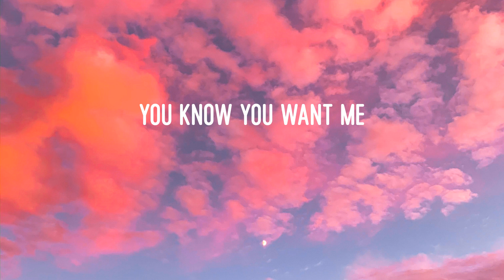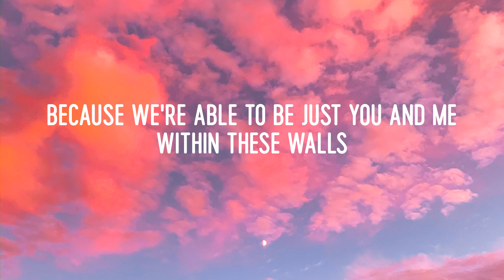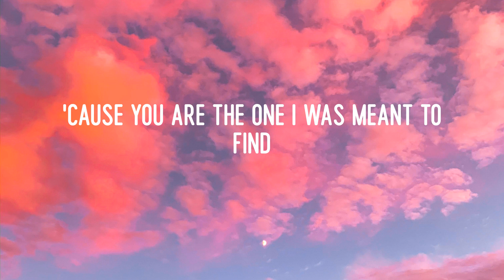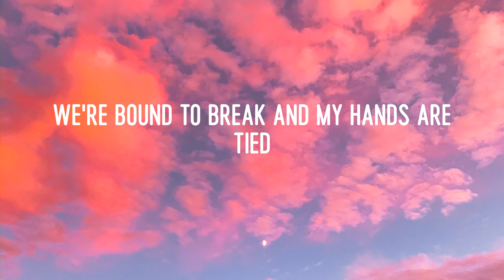James Arthur - Rewrite The Stars (Lyrics)